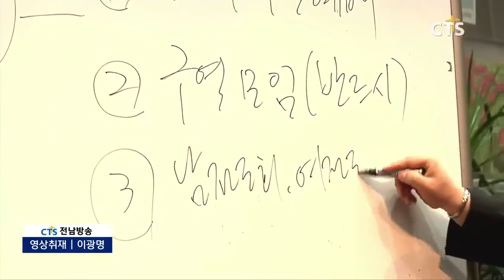순천쉴만한교회 창립 21주년 기념 새가족 정착전략 세미나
10 0703
순천 쉴만한교회는 교회창립 21주년을 맞아 새가족 정착전략 세미나를 열었습니다.

세미나에서 교회비전연구소 대표 김종석 목사는 “교회에서 전도만큼 중요한 것은 새 가족의 정착이라”며 “이들의 눈높이에서 바라보고 이해하고 소통한다면 새 가족 정착률은 높아질 것”이라고 전했습니다.

한편, 1997년 창립된 순천쉴만한교회는 ‘오직 예수, 오직 복음’을 기치로 지역사회발전을 위한 봉사와 국내외 선교에 힘쓰고 있습니다.